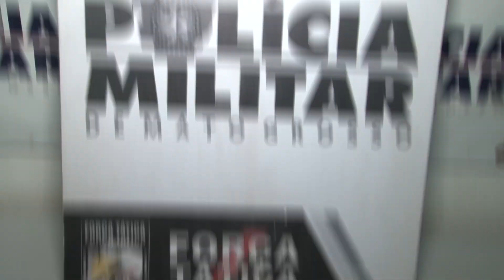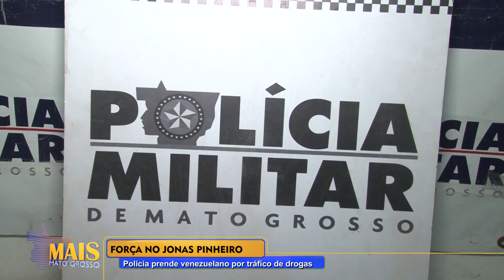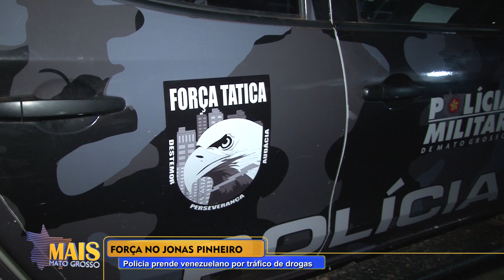Força Tática prende suspeito de tráfico de drogas em MT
Siga as redes da TV Mais